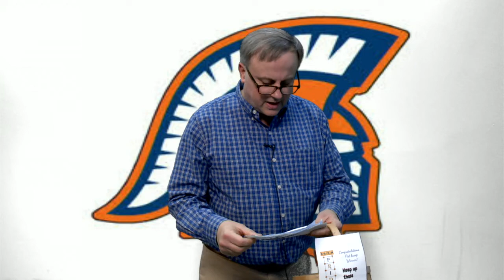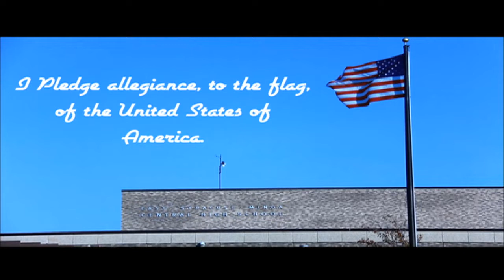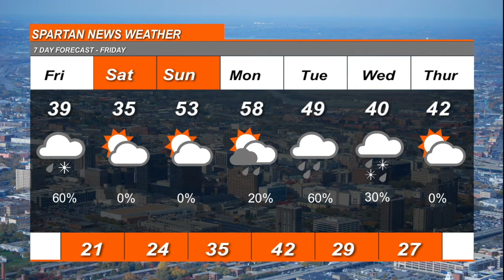Spartan News 3 6 2020